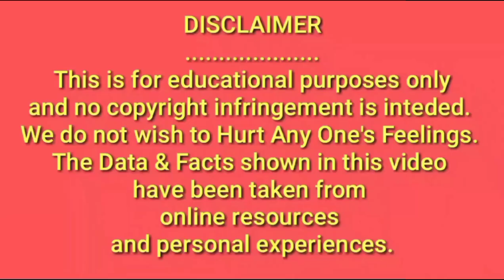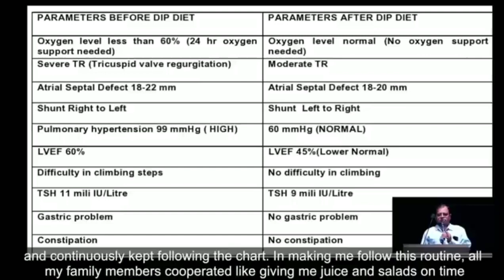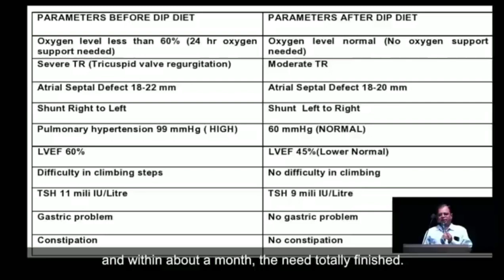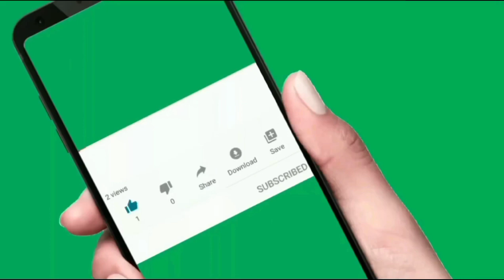Curing Genetic Heart Disease| Dil me hole Cure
disease medicine Curing genetic diseases Curing genetic heart diseases cardiovascular disease coronary artery disease congenital heart disease herited heart disease hole in heart dil me chhed hona Dil me chhed Curing dil me chhed home remedies dil me surakh ka ilaj hole in heart symptoms in hindi center for inherited cardiovascular disease